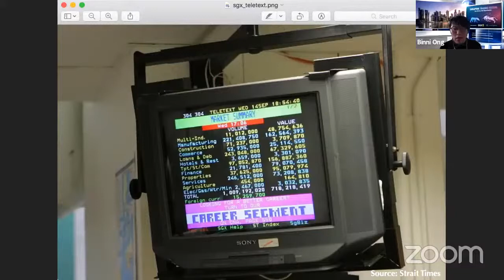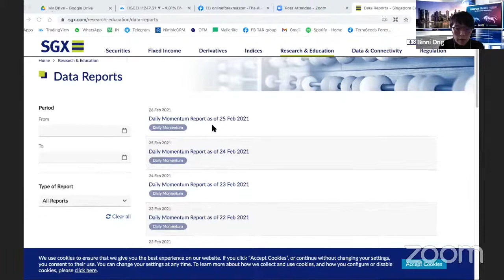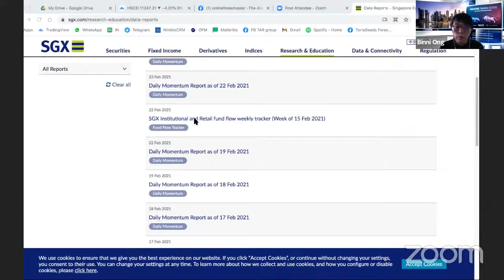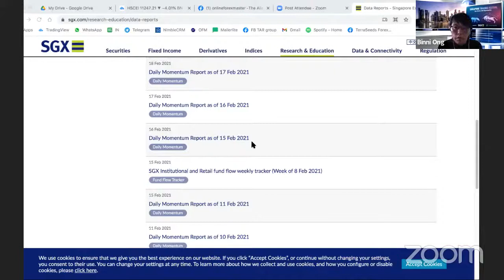Singapore Trading Festival 2021 - Journal of Full Time Successful Traders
Interested to pursue a career as a full time trader? Besides trading techniques, what should traders look out for? In this panel discussion, two successful traders, Joey Choy, Professional Trader and Chief Trainer at Trading Impossible, and Binni Ong, Founder & Chief Trainer of Terraseeds will share their experience on how you can embark on this exciting journey!

Webinar Host & Moderator: Edward Choy

Follow SGX social channels for more market insights and news:
关注新交所社交渠道，获取更多市场见解和新闻: